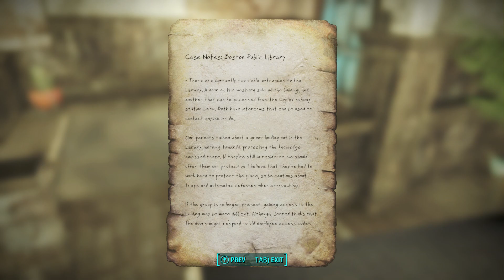Modded FO4 EP 29 CPD in need of help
Today we meet the CPD and pick up some quests.
Mods:
Sim Settlements 2 Chapters 1,2,3
SS2 DLC patch
SS2 Extended
SS2 Settlers at play
SS2 Superstructures
SS2 Wasteland Ventures
SS2 Industrial Revolution
SS2 Junk Town 1 & 2
SS2 Addon Pack
SS2 Apocalyptic
SS2 Rise of the commonwealth
SS2 Tiny Living
SS2 Happy Trails
SS2 Ad Victorium
SS2 Nobody's Leaders Vault Tec, Automatron, and Leaders Pack
Clean blue waters
Workshop Framework
Nuka Cola vending machine Normalize
Hud Framework
Verdant Wasteland
Best in the world forest
Healthier Commonwealth
Capital wasteland robot pack
Wedge's power armor variants
vault 76 theme for vaultec workshop
wasteland imports
mysterious refilling vim machine
mysterious refilling sarsaparilla machines